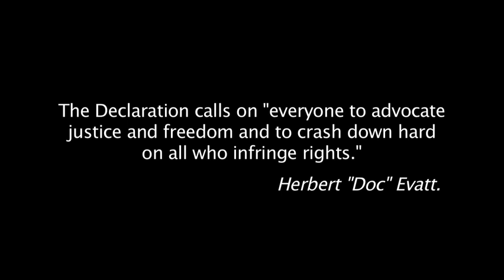Declaring Human Rights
Justice Elizabeth Evatt and UK jurist Lord BIngham speak about the historic signing of the UN Declaration and successess and failures in policy since.

A talk organised by the Australian Human Rights Centre, the Initiative
for Health and Human Rights and the Diplomacy Training Program.